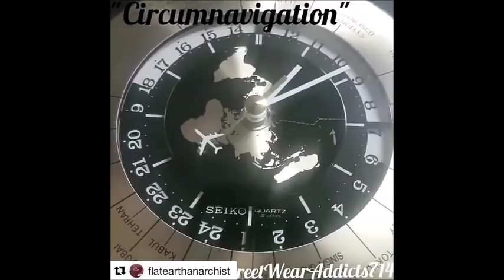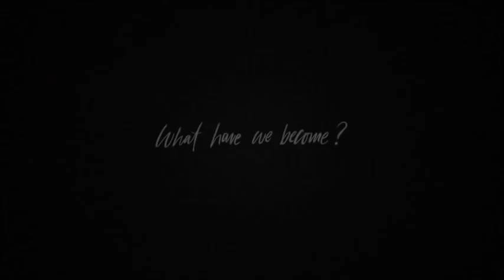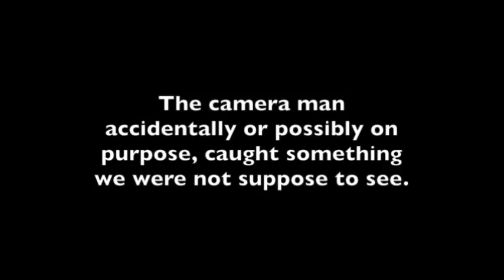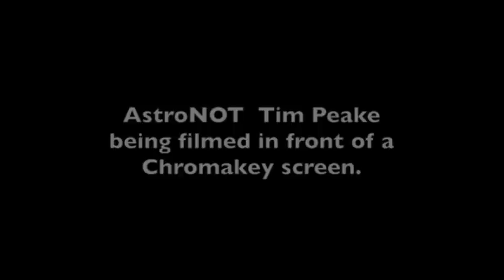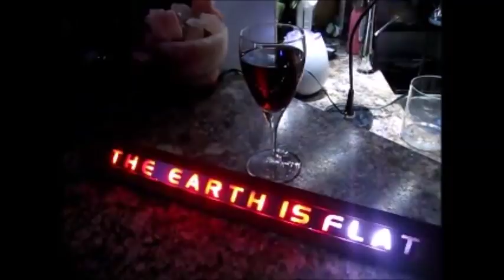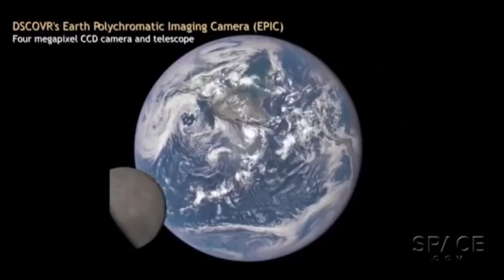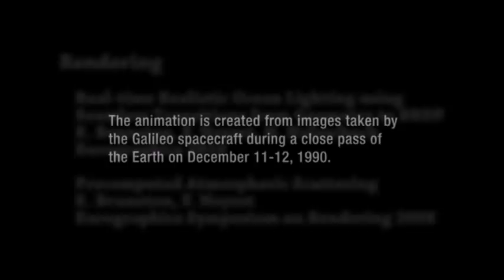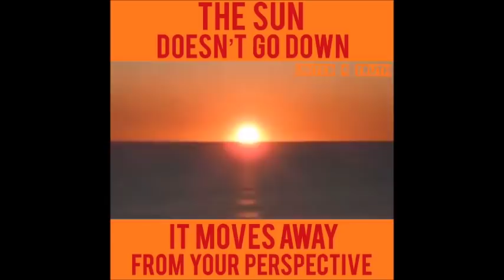Flat Earth Q&A Emails 103 Mark Sargent ✅